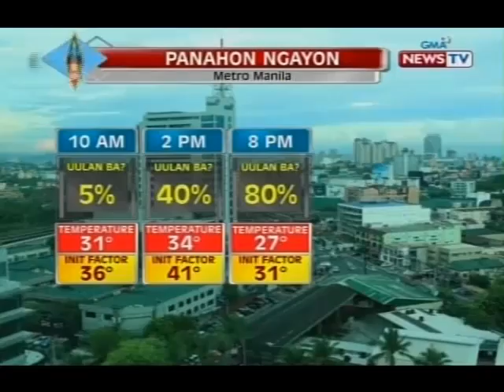NTG: Hilagang Luzon at Mindanao, makakaranas pa rin ng pag-ulan ngayong Lunes